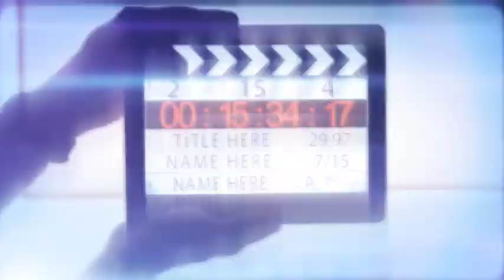BJP কোন্নগরে করলো রক্তদান শিবির, কোন্নগরের স্থানীয় অসুস্থ মানুষদের যাতে কখনো রক্তের অভাব না হয়